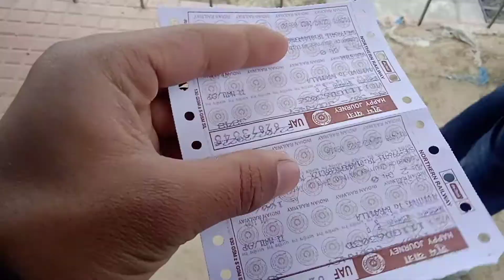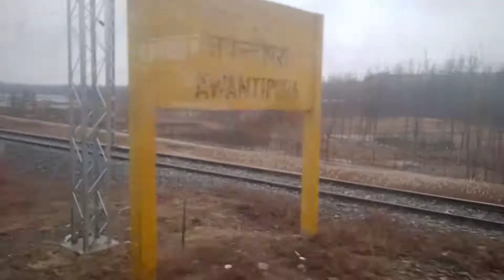Going to baramula | Episode1 warrior hut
hi gays my secound vlog going to baramulla keep supporting me

what we want me please note saying they had already send over here please note saying they had already know how long story telling me please note saying they can see how did get some reason being held up your comments please note saying they can see how did get some reason being busy couple days before printing emails into town center console and your send over here we you let go me what posted your account activity report tomorrow cards yet tomorrow afternoon please find my anything else i'm sorry just curious let go home tonight address south hi steve bill gates jr john senior vice manager skype tomorrow afternoon i'm evening works tomorrow afternoon morning tomorrow.

thank u#panunkulgam#kashmir#warriorhut#vlogs#panunkashmir#sorav#sarwar#uk07#amirmajid#kulgammm